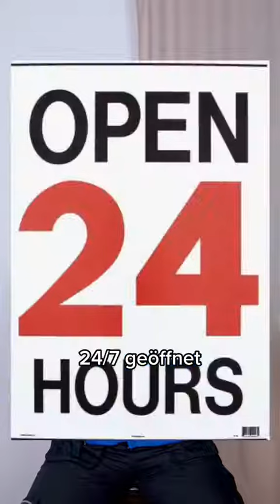Wie findet ihr seine Geschichte? Und Gucci‘s reaction?🧐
Wie findet ihr seine Geschichte?